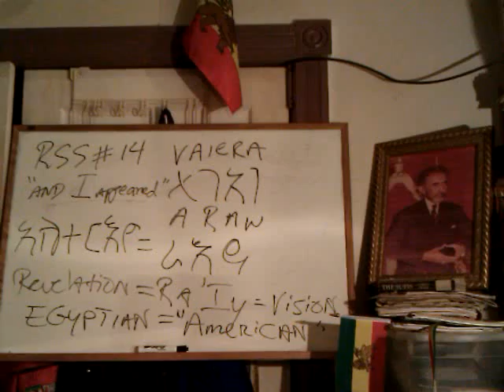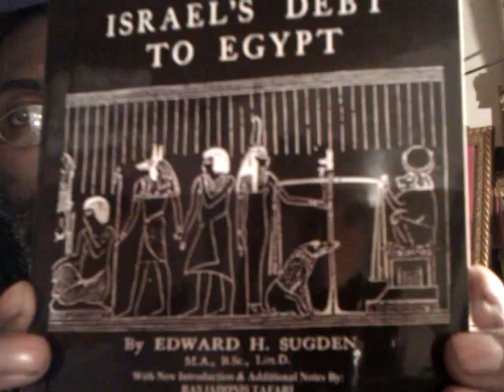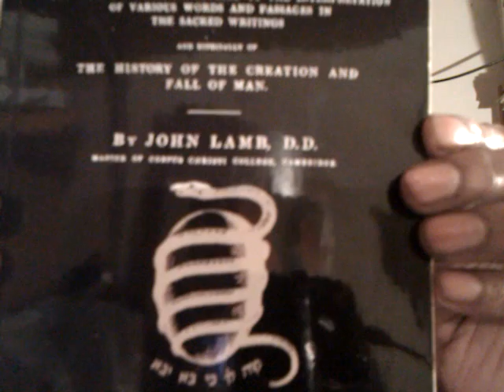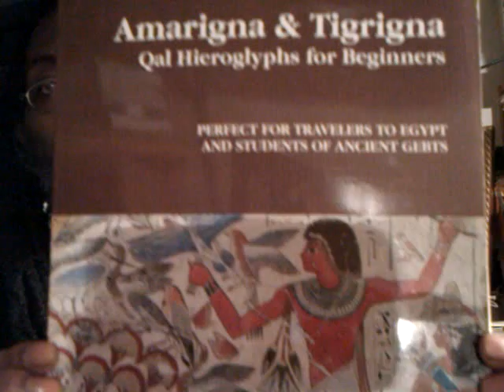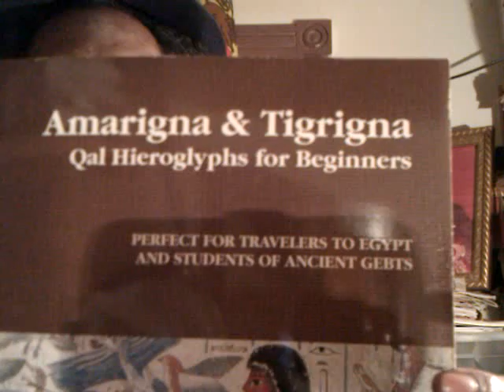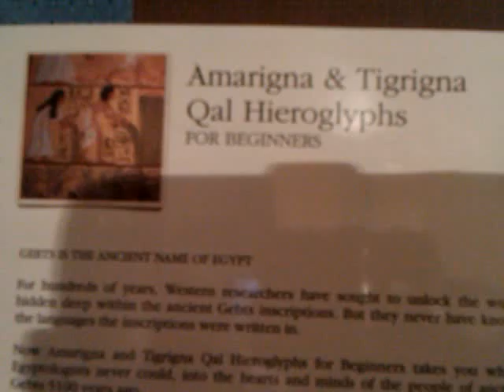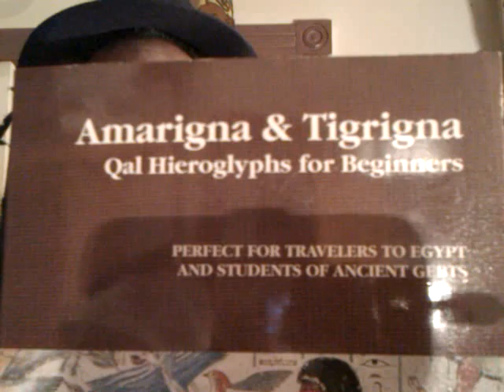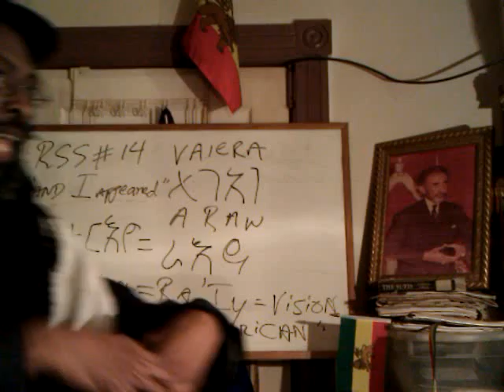ETHIOPIC EXODUS 2012 Books: ISRAEL'S Debt To EGYPT, Hebrew Hieroglyphs & Ancient GEBTS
Beta Israel Egypt Exodus decoded Ethiopian reconstruction "Ancient Egypt" Rastafari Reading "Hebrew Language" Amharic Torah Haile Selassie Bible Africa unite Ras Iadonis Tafari